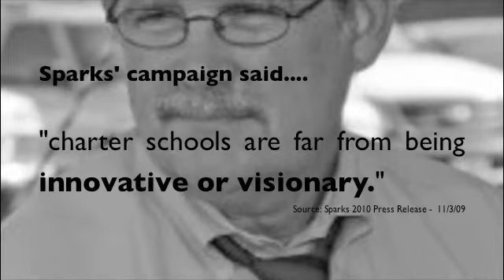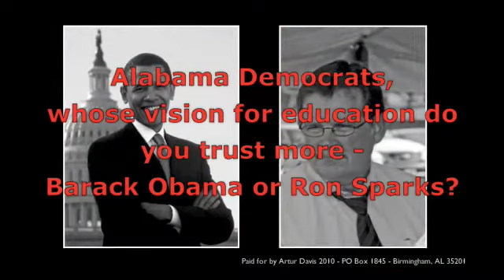Alabama Democrats, Whose vision for education do you trust?